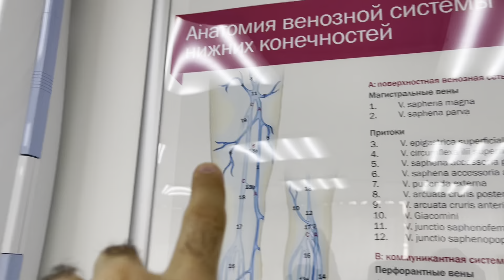Неправильно проведённая операция. Флеболог Москва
Запись к доктору Сардару Алиханову по смс или вацап 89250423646. Запись ведут менеджеры доктора. По техническим причинам звонки не принимаются.
Запись через персональных менеджеров доктора в Инстаграм @dr.sardar_flebolog

Запись на странице «Одноклассники» Флеболог Сардар Алиханов.

Запись через rutube.ru Флеболог Москва Сардар Алиханов

В настоящее время доктор ведёт приём по адресу: г. Москва, Усиевича 29 корпус 1